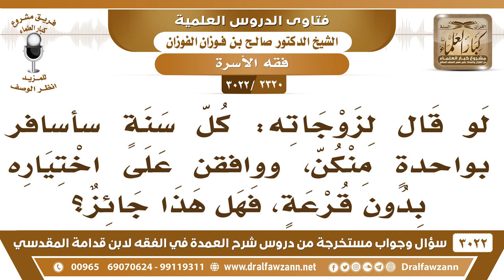[2320 -3022] لو قال لزوجاته كل سنة سأسافر بواحدةٍ منكن، ووافقن على اختياره بدون قرعة، فهل هذا جائز؟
"[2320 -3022] السؤال: لو قال لزوجاته كل سنة سأسافر بواحدةٍ منكن، ووافقن على اختياره بدون قرعة، فهل هذا جائز؟
الجَوَابُ: نعم الحق لهن، إذا رضين بذلك، لا بأس.
للاشتراك في قناة الشيخ صالح الفوزان

للاستفسار والإقتراحات والدعم
رئيس الفريق
لمشروع كبار العلماء